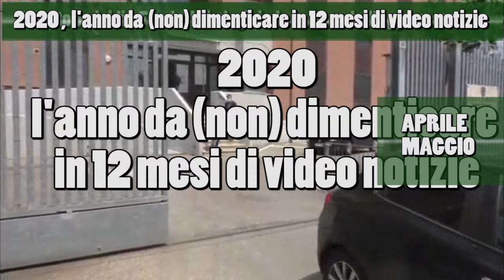Il 2020 in 12 mesi di video-notizie: Aprile e Maggio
Continuiamo a ripercorrere il 2020 con le video notizie del canale you-tube de La Pressa. Oggi attraverso i mesi di aprile e maggio, i mesi del lockdown e delle riaperture, Guccini canta Bella Ciao su Salvini e l'appello del commissario Venturi per la difesa degli anziani si scontra coi dati